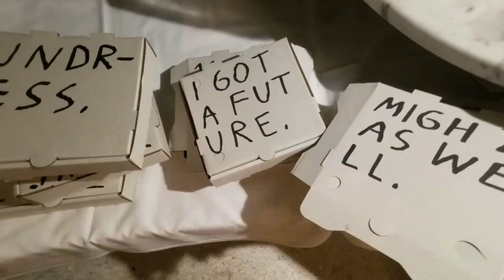ART BASEL RECAP DAY 1 - SCHON MAGAZINE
2017 Miami Art Basel Recap - Day 1 - for Schon Magazine